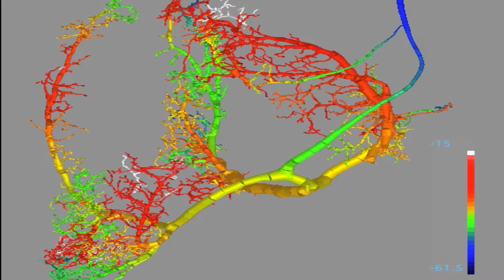BioScience Montana: Dr. John Miller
Dr. John Miller of Montana State University is helping 4-H teens from around Montana learn about and participate in university research on neuroscience, infectious disease, and metabolomics, all of which have direct relevance to public health. The project, which is called BioScience Montana, is funded by the National Institutes of Health (NIH) as a Science Education Partnership Award (SEPA). By inspiring participants with stimulating bioscience content and activities, the projects aims to encourage more young Montanans to consider careers in science disciplines that support the NIH mission of improving public health.
Dr. Miller, a professor in MSU's Department of Cell Biology and Neuroscience, helps the 4-Hers learn about sensory neuroscience through hands-on activities such as using Web-based tools to create a visual representation of your head that identifies which places are most sensitive to touch; surveying friends, family and pets to see who detects high-frequency sounds; and understanding why different people have different tastes in foods.
Through Bioscience Montana, Dr. Miller helps the 4-H students experience the scientific process from basic to applied to translational research, learning that laboratory discoveries can ultimately improve health and save lives.